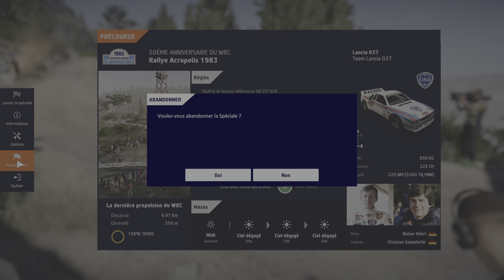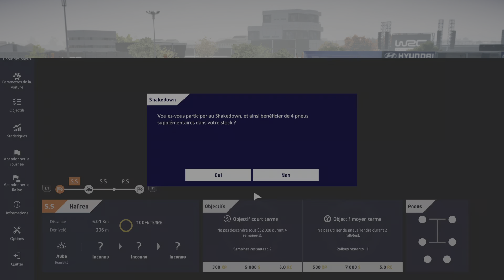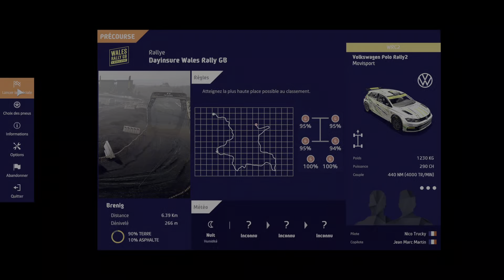WRC 10 // Carrière #20 // WRC 2: Rallye du Pays de Galles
Aujourd'hui on se retrouve pour une 20ème vidéo sur WRC 10 sur PS5 (édité par Nacon et développé par KT Racing) pour continuer tranquillement le mode carrière.

Je souhaite que vous ayez autant de plaisir à regarder cette vidéo que j'en ai eu à la faire!

Merci beaucoup d'avance et à très bientôt...

Montage réalisé via Share Factory